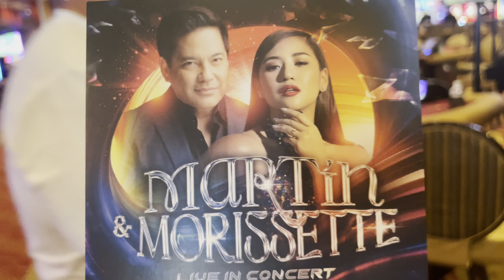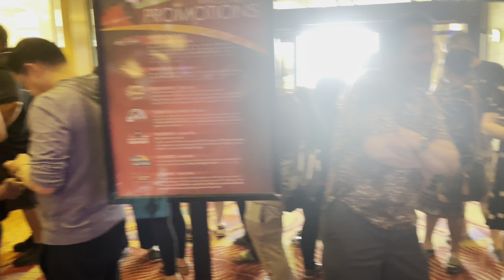Martin Nievera at 61 yrs old is amazing and morissette “WoW in Fantasy springs casino 6/3/23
Filipino concert @jojisvlogusa @morissetteamon1153 @martinnievera6838